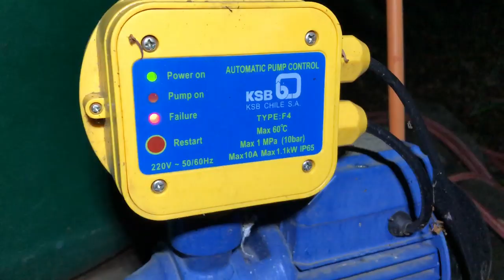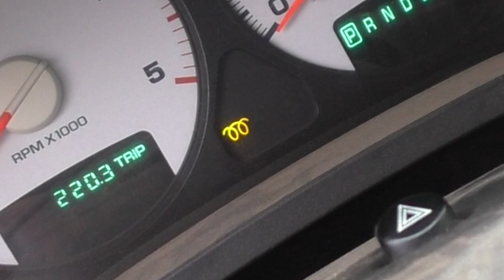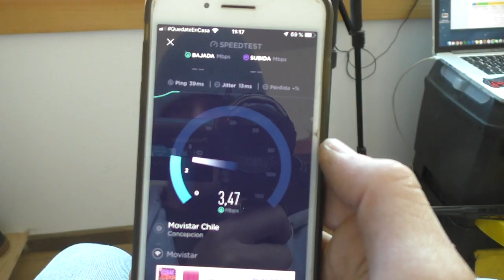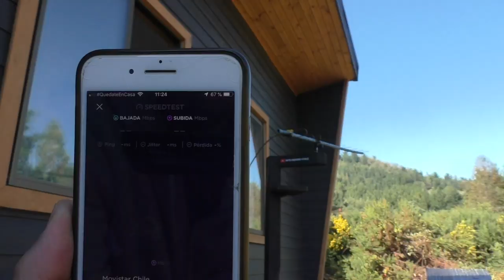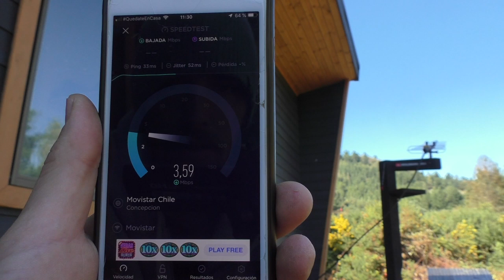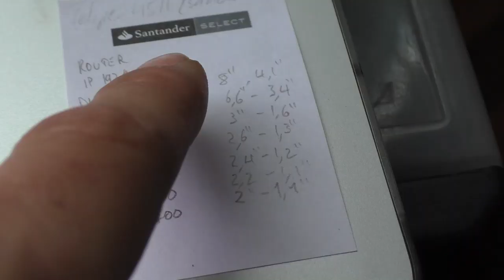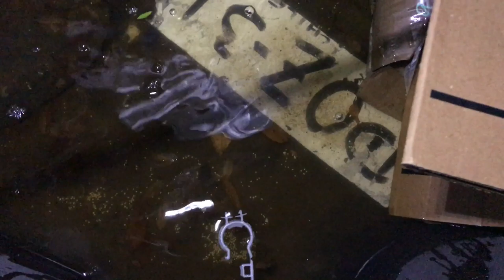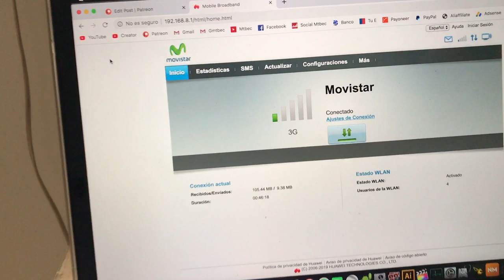Nuestro Nuevo Hogar!!... Qué Podía Salir Mal?!